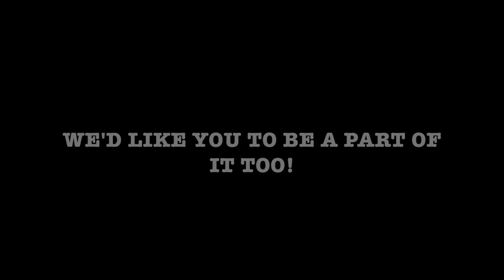Join the Fifth Space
What people are saying about signing up for the Fifth Space